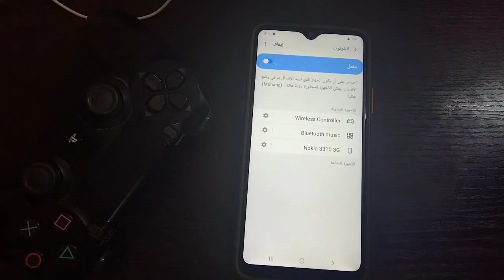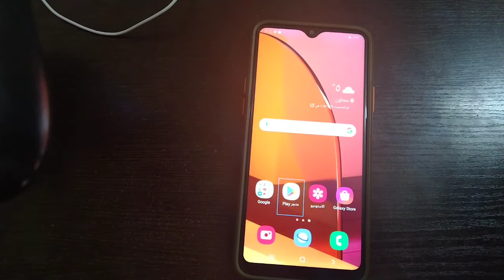كيف تشبك يد بليستيشن 4 على الهاتف android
zM XVj kmvskmps4 slim,
ps4 pro,sa
ps4 games,
ps4 vs ps5,
ps4 emulator,
ps4 unboxing,
ps4 fortnite,
ps4 remote play,
ps4 يد,
ps4 يطفي لحاله,
بلس مجانا ps4 يومين,
مشكلة ps4 يشتغل ويطفي,
الالعاب الشهرية ps4 يناير,
هل ps4 يدعم 5g,
حل مشكلة ps4 يعلق,
هل ps4 يستحق الشراء,
ps4 و ps5,
ps4 وضع الامان,
ps4 ولا pc,
ps4 ولا xbox,
ps4 ويكيبيديا,
ps4 واد كنيس,
ps4 ماوس وكيبورد,
ps4 هجوله,
ps4 هل يستحق الشراء,
assetto corsa ps4 هجوله,
اسيتو كورسا ps4 هجوله,
driveclub ps4 هجوله,
carx ps4 هجوله,
ماوس وكيبورد ps4 هوري,
دراع ps4 هاي كوبي,
ps4 نسخة خاصة,
ps4 نسيت كلمة المرور,
ps4 ناروتو,
ps4 نرخی,
ps4 نون,
حذف حساب ps4 نهائيا,
يد احترافيه ps4 ناكون,
ماوس وكيبورد ps4 فورت نايت,
ps4 معدل,
ps4 معدلة,
ps4 مهكر,
ps4 من الداخل,
ps4 مجانا,
ps4 مواصفات,
ps4 مستعمل,
ps4 لا يشتغل,
ps4 لعبة,
ps4 للبيع,
ps4 للايفون,
ps4 للمبتدئين,
ps4 للبيع مستعمل,
ps4 للبيع في لبنان,
ps4 للبيع في مصر,
افضل العاب ل ps4,
افضل شاشة ل ps4,
افضل سماعات ل ps4,
عمل فورمات ل ps4,
ps4 كم فريم,
ps4 كابتن ماجد,
ps4 كراش,
ps4 كيف تسوي حساب,
ps4 كيفية تشغيل,
ps4 كرة قدم,
ps4 كيف تلعب اون لاين,
ps4 كوردى,
ps4 قراند 5,
ps4 قرص غير معروف,
ps4 قسط,
ps4 قیمت,
العاب ps4 قتال,
سماعه قولد ps4,
قطعة تصوير ps4,
سماعات قولد ps4,
ps4 فتح,
ps4 فتح صندوق,
ps4 فري فاير,
ps4 فات,
ps4 في 2020,
ps4 فورت نايت,
ps4 في الجزائر,
ps4 في مصر,
لعبة غوغو ps4,
فتح غطاء ps4,
كيفية غلق ps4,
فتح غطاء ps4 pro,
غلاف ps4,
درب غلف ps4,
ps4 عادي,
ps4 عالم مفتوح,
ps4 عربي,
ps4 عن بعد,
ps4 عروض,
ps4 عمان,
ps4 عرض,
for honor ps4 عربي,
ببجي ع ps4,
ps4 طلب,
ps4 طلب مسبق,
طريقة تنظيف ps4,
طريق المنفى ps4,
طريقة تشغيل ps4,
طريقة تهكير ps4,
طريقة تنظيف ps4 pro,
طرزان ps4,
ps4 ضد ps3,
ps4 ضد xbox one,
ps4 ضد ps5,
ps4 ضد pc,
ضبط hdr ps4,
حساب امريكي ps4 بدون ضرائب,
العاب ضحك ps4,
ضبط اعدادات ps4,
ماوس وكيبورد ps4 صغير,
ماوس وكيبورد ps4 صيني,
فتح صندوق ps4,
صوت المروحه ps4,
فتح صندوق ps4 pro,
فتح صندوق ps4 slim,
صوت ps4,
فتح صندوق ps4 pro وتشغيله,
ps4 شراء,
ps4 شرح كامل,
ps4 شرح,
ps4 شاشة سوداء,
ps4 شو بدك من فلسطين,
mtu ps4 شرح,
spotify شرح ps4 شيلات,
media player ps4 شرح,
ps4 سليم,
ps4 سبايدر مان,
ps4 سيارات,
ps4 سيد,
ps4 سعر,
ps4 سعر في العراق,
ps4 سعر في الجزائر,
ps4 سعر فى مصر,
ps4 زبان فارسى,
العاب ps4 زوجي,
افضل العاب ps4 زومبي,
افضل العاب ps4 زوجي,
وار زون ps4,
كيل زون ps4,
سبونر زومبي ps4,
ماوس وكيبورد ps4 وار زون,
ps4 رعب,
ps4 رخيص,
ps4 رسائل,
ps4 رنين,
ps4 ريجن 2,
يد احترافيه ps4 ريزر,
ماوس وكيبورد ps4 رينبو,
قطعة تصوير ps4 رخيصة,
v ps4,
ps4 ذهبي,
توصيل ذراع ps4 بالكمبيوتر,
توصيل ذراع ps4 بالهاتف,
توصيل ذراع ps4,
تعريف ذراع ps4,
تنظيف ذراع ps4,
شحن ذراع ps4,
تشغيل ذراع ps4 على الكمبيوتر,
يد ps4,
يد ps4 تقليد,
يد ps4 لا تشحن,
يد ps4 على ps5,
يد ps4 على pc,
يد ps4 على الاندرويد,
يد ps4 الاحترافية,
يد ps4 ماتشتغل,
هاردسك ps4 خارجي,
رمز خصم ps4 سعودي,
خادم وكيل ps4,
خوشترين ياري ps4,
ابو خشم ps4,
هارد خارجي ps4,
خلفيات ps4,
هاردسك خارجي ps4 رخيص,
ps4 حساب,
ps4 حدث خطأ,
ps4 حرب,
ps4 حساب امريكي,
ps4 حراج,
ps4 حساب جديد,
العاب ps4 حرب,
العاب vr ps4 حرب,
ps4 جديد,
ps4 جوال,
ps4 جيمر سناك,
ps4 جهاز,
ps4 جديد للبيع,
ps4 جرير,
ps4 جوميا,
ps4 جيلبريك,
ps4 ثمن,
العاب ps4 ثنائية,
ثمن ps4 في المغرب,
ثيمات انمي ps4,
لعبة ثور ps4,
ثيمات ps4,
تغيير ثيم ps4,
اجمل ثيمات ps4,
ps4 تهكير,
ps4 تشغيل,
ps4 تجربة,
ps4 تعليق عربي,
ps4 تحديث,
ps4 تعذر بدء التطبيق,
ps4 تسجيل الدخول,
ps4 تقليد,
ps4 ببجي,
ps4 برو,
ps4 بلس,
ps4 بالعربي,
ps4 باتمان,
ps4 به كوردى,
ps4 ب 25 دولار,
ps4 بالتقسيط,
ربط الهاتف ب ps4,
توصيل الهاتف ب ps4,
ps4 العاب,
ps4 العاب مجانية,
ps4 العاب سيارات,
ps4 افضل العاب,
ps4 اعلان,
ps4 العادي,
ps4 الجديد,
ps4 العاب 2020,
ps4 007,
ps4 0 ping,
ps4 007 james bond,
ps4 007 goldeneye,
ps4 0 tick farm,
ps4 0 ping fortnite,
dayz ps4 0006,
warzone ps4 0 installation,
yakuza 0 ps4 gameplay,
nw 31295 0 ps4,
steins gate 0 ps4,
ce-34788-0 ps4 error,
su-30746-0 ps4,
34878-0 ps4,
ce-34788-0 ps4 error español,
ce-37857-0 ps4,
ps4 1080p,
ps4 120fps,
ps4 1tb,
ps4 100 games,
ps4 1000,
ps4 1000gb,
ps4 100,
1 ps4 2 tv split screen,
1 ps4 2 tvs,
1 ps4 2 screens,
hitman 1 ps4,
ws-45480-1 ps4,
ps4 2021,
ps4 2020,
ps4 2013,
ps4 2tb,
ps4 2019,
ps4 2077,
ps4 2d games,
ps4 2021 games,
2 ps4 one house,
2 ps4 controller on pc,
2 ps4 controllers,
2 ps4 one tv,
2 ps4 one network,
2 ps4 one account,
2 ps4 consoles 1 account,
2 ps4 same account,
ps4 30fps,
ps4 360,
ps4 3d,
ps4 3d games,
ps4 3on3 freestyle,
ps4 3on3 freestyle 2 player,
ps4 300,
ps4 360 dbd,
3 ps4 trolling,
cars 3 ps4,
arma 3 ps4,
hitman 3 ps4,
mafia 3 ps4,
max payne 3 ps4,
ps4 4k,
ps4 4k hdr,
ps4 4 player games,
ps4 4k fifa 20,
ps4 4g,
ps4 4k games,
ps4 4k vs 1080p,
ps4 4k tv,
4 ps4s,
forza horizon 4 ps4,
sims 4 ps4,
ps4 500gb,
ps4 5.05 jailbreak,
ps4 500,
ps4 5ghz wifi,
ps4 5g,
ps4 500 million,
ps4 500 million edition,
ps4 500g,
5 ps4 secrets,
5 ps4 games you must have,
gta 5 ps4,
np-36006-5 ps4,
اعدادات رينبو 6 ps4,
soul calib